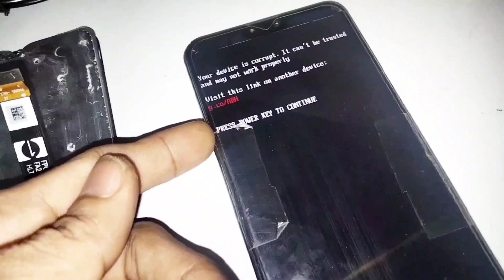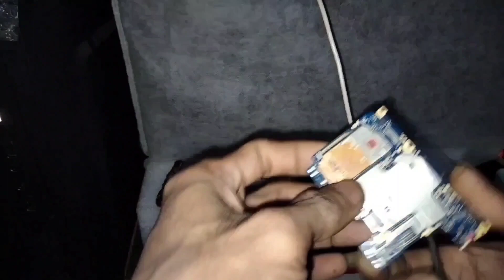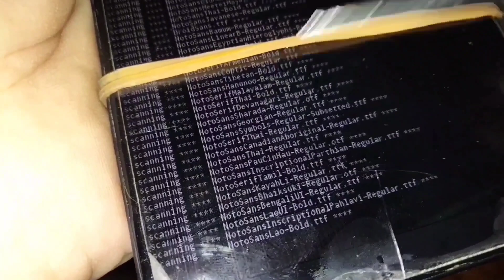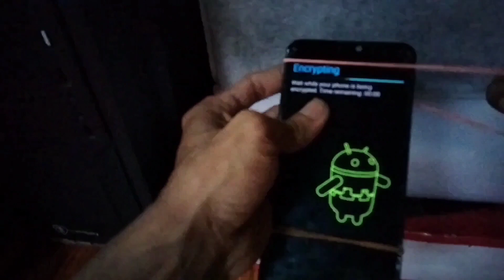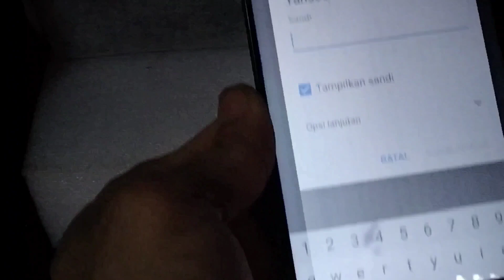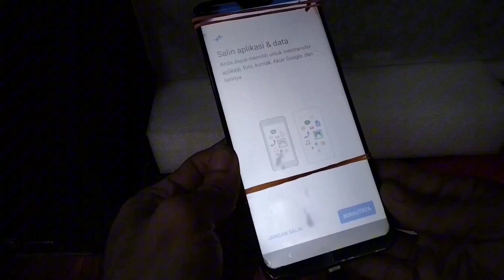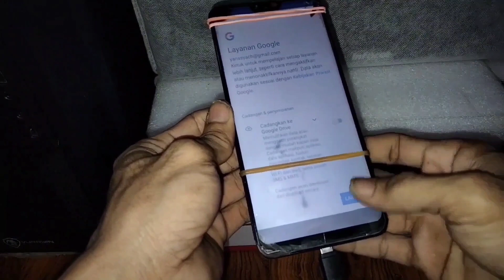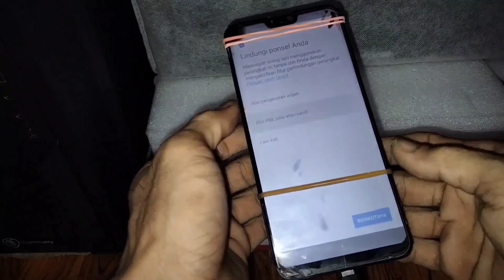Asus M2 pro perbaikan hp gamer mati total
Perbaikan hp asus Zenfone max pro M2 berhasil dilakukan dr mati total sampai hidup lg silahkan simak step2nya di video ini yaa kawan2 trimakasih...